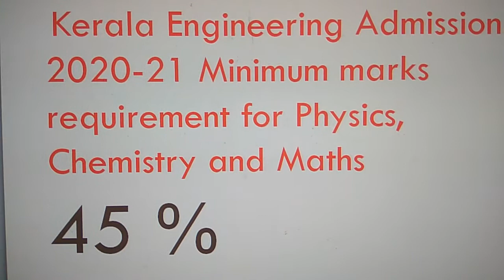Kerala Engineering Admission 2020-21 Minimum marks for Physics, Chemistry and Maths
Kerala Engineering Admission 2020-21 Minimum marks for Physics, Chemistry and Maths is 45 %.
You can study Btech in Government Engineering Colleges Kerala, Government Aided Engineering Colleges & Government Aided Self Financing Engineering Colleges in Kerala with 45 percent marks for PCM in plus two/12th.